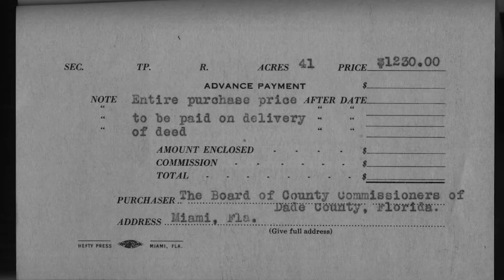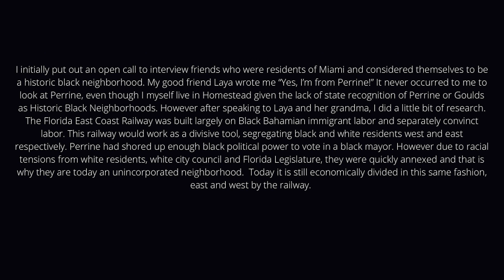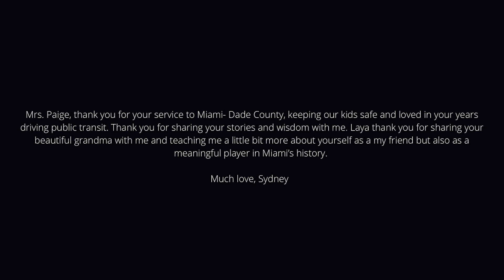Mrs. Paige and Laya: Unincorporated Perrine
The above interview was conducted with my dear friend Laya Hudson and her sweet grandmother, Mrs. Paige, the matriarch of her family who was born and raised in Perrine, FL. Mrs. Paige recounts her cherished childhood memories in c. 1930s-50s Perrine, with her siblings, working as a migrant worker alongside her family. Mrs. Paige worked as a school bus driver in Miami- Dade County for 32 years, as well as help care for Laya. Thank you Laya for sharing your grandma with me!

Some background: Perrine has a unique urban and political history, particularly after the construction of the Florida East Coast Railway. The railway was built on black labor, which would go on to segregate the neighborhood racially. The black community of Perrine would shore up enough political power to vote in a black mayor, which subsequently led to Perrine's annexation from Miami and economic downfall. This historic change would omit it from political and state attention as it is not legally regarded as a Historic Black Neighborhood, and even that in itself presents questions of value and recognition.